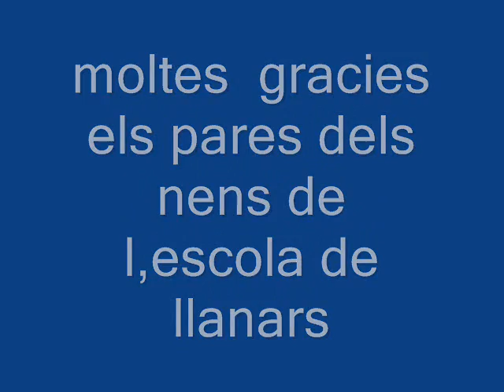l,iglu de la filomena